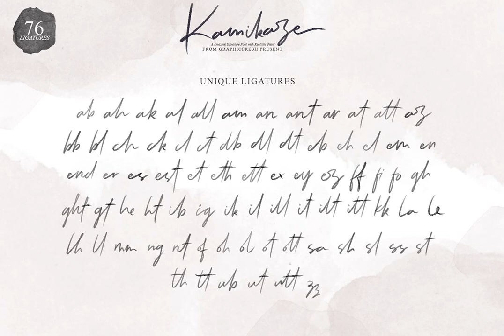Kamikaze SVG Font Font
Download Kamikaze SVG Font Font at YouWorkForThem

With a soft touch, we present a font that is perfect for a signature. A real signature is now present in your design world. Get a signature made of stunning paint texture. Now you don’t have to worry anymore, because a real writing is present.

Here’s a run through everything included in your purchase

- Kamikaze Opentype SVG Font: This is the main font file containing all the oil realistic effects.

- Kamikaze Vector Font: Use this version if you need the font in a traditional vector format.

- Help Files

- 76 Unique Ligatures

- More Alternates

**Important:

You need to be using Photoshop CC 2017.1.1 or later or Illustrator CC 2018 or later in order for the OpenType-SVG font to work.